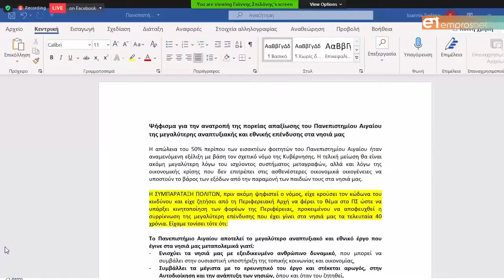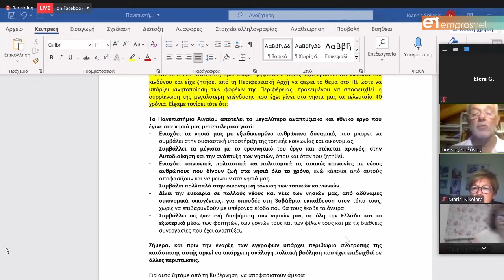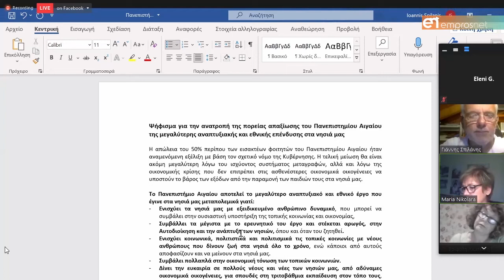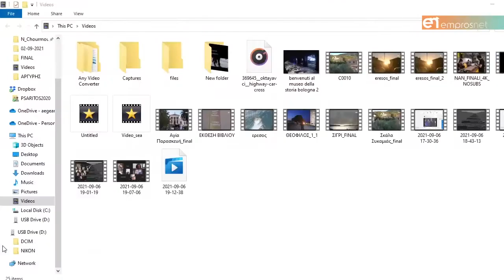Διαδικτυακή συζήτηση για το μέλλον του Πανεπιστημίου Αιγαίου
Η Συμπαράταξη Πολιτών ζητά να ληφθούν μέτρα